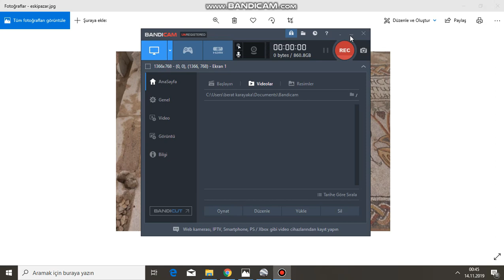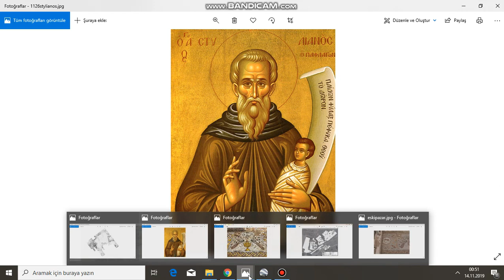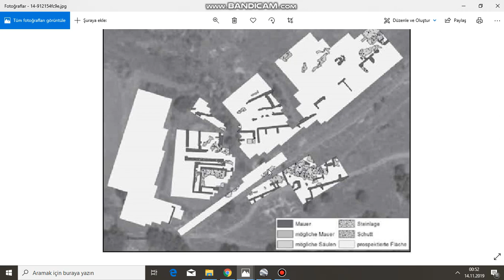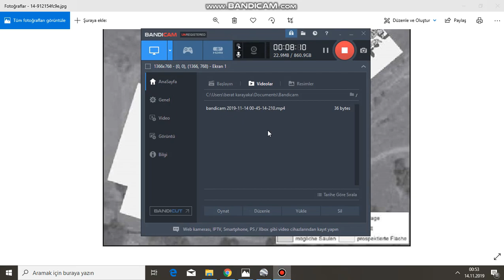hadrianapolis hakkında düşünceler eskipazar karabük hadrianapolis hakkında birtakım düşünceler